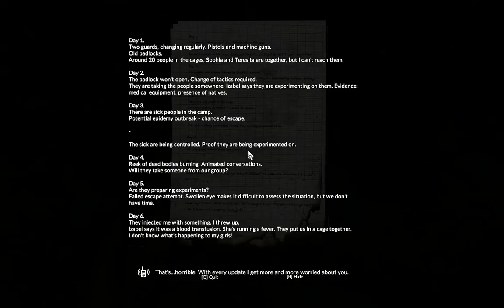Shisno and Kitty Adventures Green Hell! Marcel joined us!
A old friend of my just randomly joined in on our adventure was fun to talk to him again